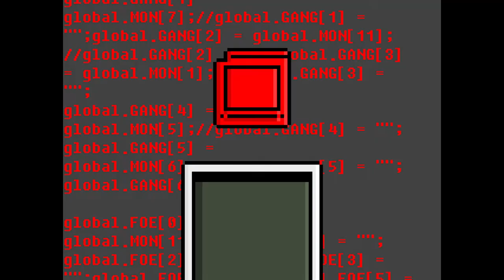Druggiemon Battle Demo - Doing Some Dope Battles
The new Druggiemon battle demo just came out, and I've been waiting for it for some time! This is one of the most unique monster taming games, or game in general, that I have ever seen.